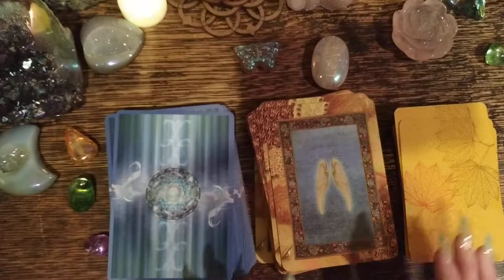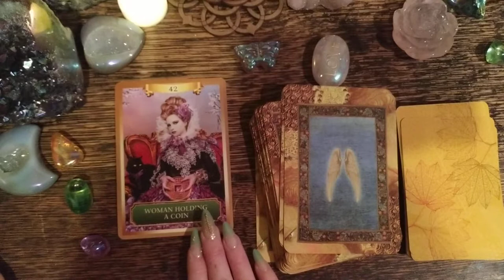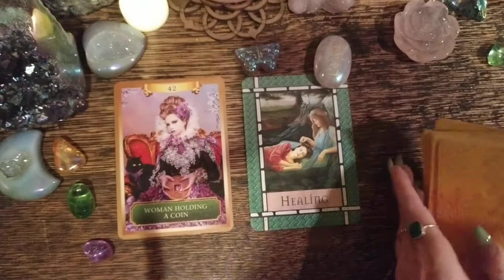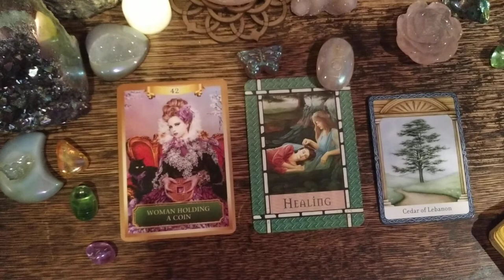TAURUS ♉Weekly Quickie ★Highest Timeline Reading★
3-card reading for the week!